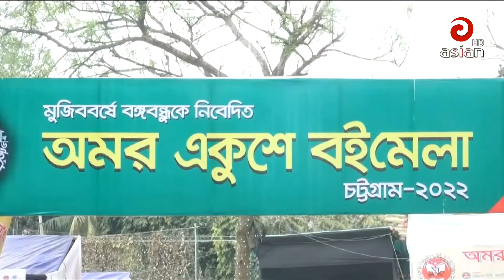চট্টগ্রামে একুশের বই মেলায় ইসলামিক বই রাখা যাবে তবে মৌলবাদী ও যে রাষ্ট্রবিরোধী কোনো বই রাখা যাবে না